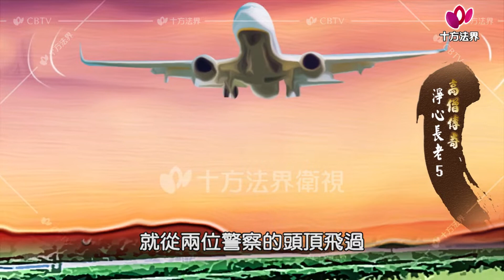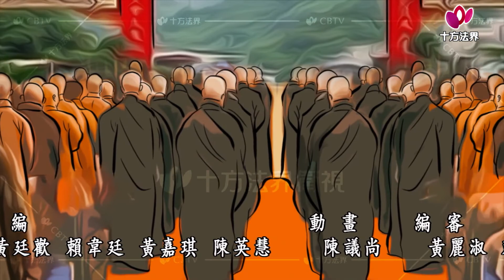高僧傳奇 淨心長老 第005集